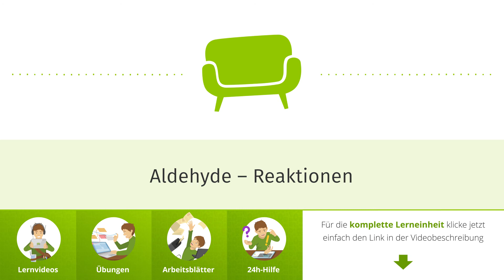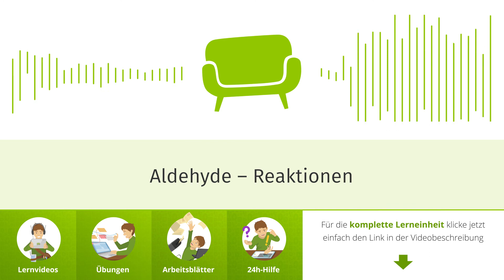Aldehyde – Reaktionen einfach erklärt | sofatutor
Das Video in voller Länge findest du Du möchtest mehr zum Thema Acetaldehyd Reaktionen wissen, dann klicke – Hier erwarten dich jede Menge Lernvideos, interaktive Übungen und Arbeitsblätter zum Ausdrucken. Alles zur Thematik Aldehyde Reaktionen schnell und einfach erklärt!